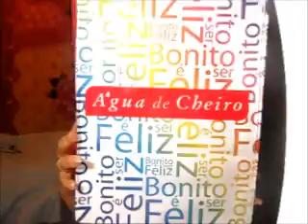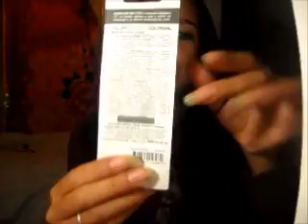Presente + Mini Comprinha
NÃO REPAREM NO MEU DELINIADOR BORRADO!